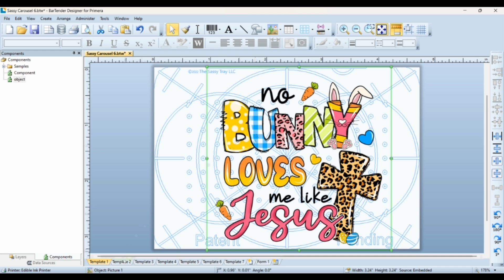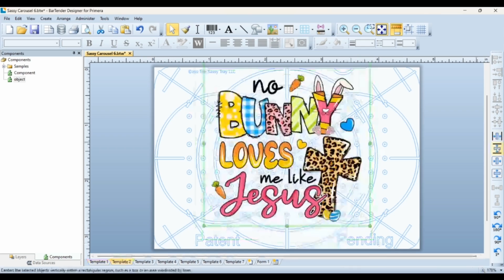Adding Sassy Tray Templates in Bartender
When you purchase The Sassy Trays to use on the carousel of the Eddie Edible Ink Printer, you will be emailed a Sassy Tray template to upload into Bartender.  Following the setup process before you start printing will make image adjustments and positioning so much easier.
This video will provide some easy steps to insert additional Sassy Tray templates in your Bartender document, to print multiple images or multiple cookies from one document. This will enable you to adjust, reposition, change, repeat images and send them to your printer with one click, whether you want to print 2 cookies or 200 cookies.
It is important to note that you only select a print quantity of 1 (one) to print what you have set up in your document.  The cookies will print one at a time, cycling through the templates, printing them in order, like pages in a paper document.  The templates can be renamed with a right click, but will print IN ORDER from left to right, regardless of number order names on the tabs. For example, if you add an additional template, it will get inserted before the template you are adding to and number order will appear out-of-order, but the templates will still print left to right.
You can load up to six Sassy Trays and cookies in your carousel at one time, but if you want to print more than six cookies, you can adjust the number of prints in by changing the quantity or by adding more than six templates as pages.
In order to print more than six cookies, you will need to remove the printed cookies as they come out and replace them with a blank cookie. The ink will be wet, so be sure you have a good setup before you start to load and remove cookies. As you can see in the video, I created a document with seven templates and once the cookie is printed, I remove it and place it on a cookie sheet, and place a new blank cookie on The Sassy Tray in its appropriate place.  This will differ for everyone based on the shape and size of the cookie.
For printing a large order or a large number of cookies, I do recommend having extra Sassy Trays to preload as you go, as it is a bit easier to load on the tray while it is off the moving carousel.
The Sassy Tray can by purchased at thesassytray.square.site